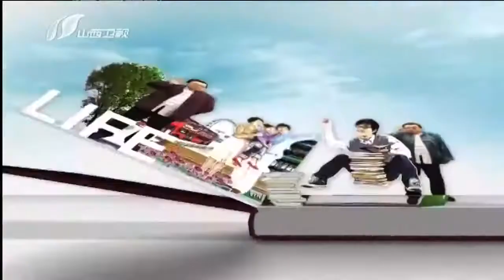老梁故事汇：你不知道的空姐的秘密